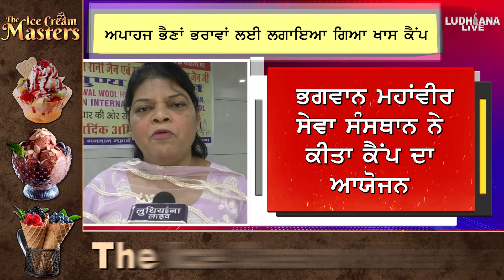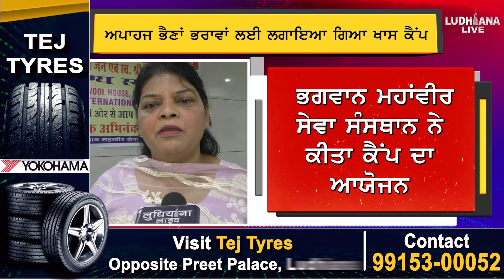ਅਪਾਹਜ ਭੈਣਾਂ ਭਰਾਵਾਂ ਲਈ ਲਗਾਇਆ ਗਿਆ Special Camp